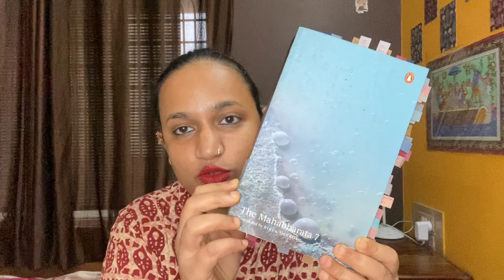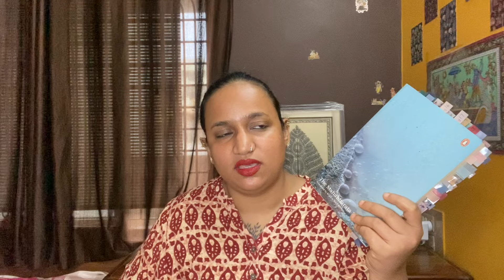Volume 7 _ BORI Critical Edition Of The Mahabharatha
Today we explore Volume 7 of the BORI Critical Edition of the Mahabharata. Days 16, 17 and 18 have been an emotional roller coaster. We are left wondering whether the Pandavas truly deserve to win the kingdom or not; and if they really are any different from their Kourava cousins.

This volume showcased brotherhood and its myriad facets in gut wrenching ways. It reveals how Duryodhana may have been the real winner at the end of it all - and why he may be more respectable than the Pandavas.

There are also plenty of stories from ancient times - of characters many of us may have never even heard about. So, get comfortable, sit back and let’s explore Volume 7, together.

*Other BORI Mahabharata Volumes Reviews*